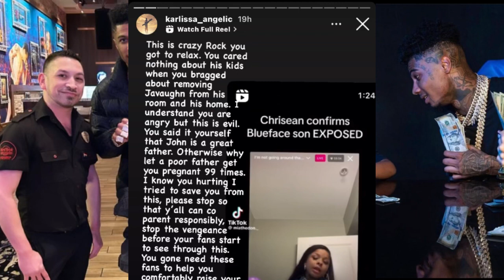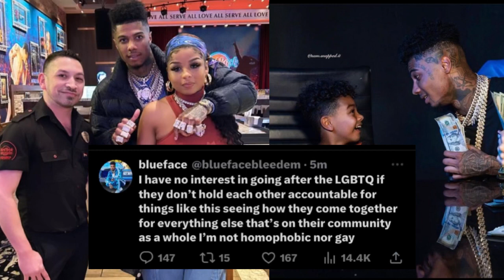Blueface Mom Goes Off on Chrisean Rock For Calling Blueface G@Y‼️Blueface Responded‼️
Chrisean Rock Broke down & Cried after Blueface threaten to Take her Baby Away from her‼️😳💔